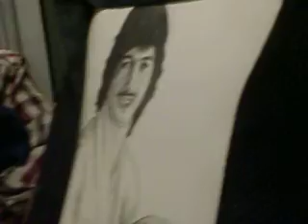habiby nay camino a madrid.